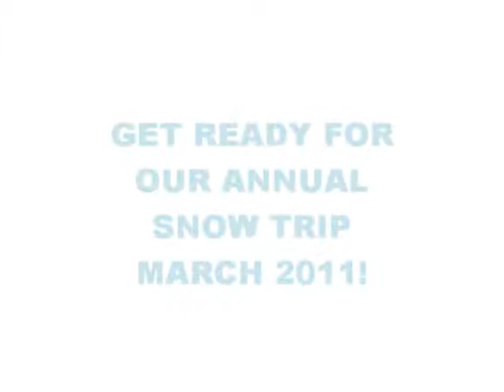Shaver Lake 2010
Looney Krew at the cabin in Shaver Lake.  Used Justin Bieber's Baby song cause it was the song of the weekend!  Right, Rick?! hehehe...